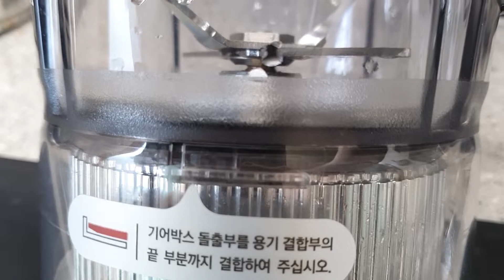3달간의 블렌더 여정 2편 : 쿠쿠 크로스컷, 바이타믹스, 닌자 뉴트리볼에 대한 소감(설명란 참고)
1편에서 이어집니다.
전화가 와서 2부로 나눠지는 신박한 구성.

처음에 백화점에서 바이타믹스(E310)를 봤을 땐 좀 미친듯한 가격도 그렇고, 불투명한 뚜껑은 열기 힘든데다 연질소재라 체결감까지 별로였기에 쓰루했었는데요.

코스*코 온라인몰에서 뚜껑이 투명한 V1200i를 사니.. 아아 광명이 왔습니다.

전 여기 정착합니다 더이상의 블렌더 유목민은 그만

* 내돈내산입니다.

* 쿠쿠 크로스컷 : 이 블렌더 유목질의 주범. 비추합니다. 내가 ㅅ발 진짜. 센터를 몇 번을 찾아가며. 분리세척 서비스를 맡겨봤는데 한번에 처리되지조차 않았음. 현장에서 재세척하고 기기를 들고 집에 오니 아직도 음식물이 껴있고 심지어 그게 분해해야만 닿을 수 있는 위치에 눌려있는게 육안으로 보임. 쿠쿠는 밥솥입니다.
한방에 바이타믹스 가라는 말이 그냥 고가제품 유저들의 부심인 줄 알았죠. 나, 당해봐야 아는 타입이었구나?

* 닌자(푸디 파워 뉴트리 듀오 블렌더, CB100-KRCO) : 가격이며 크기며 힘이며 다 좋은데 주로 써야 하는 스무디기능 이용시 소리가 커서 포기.